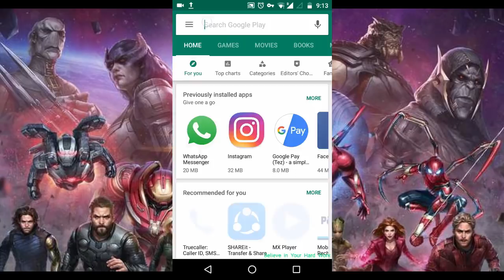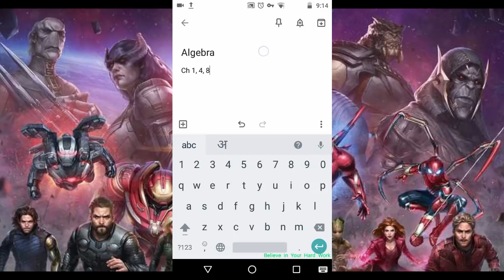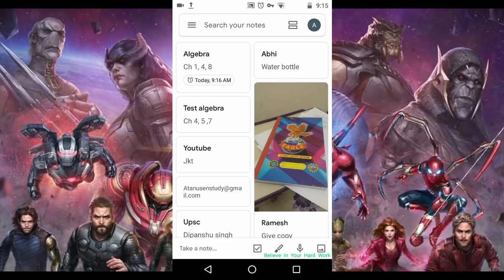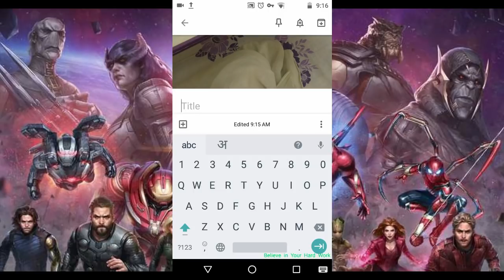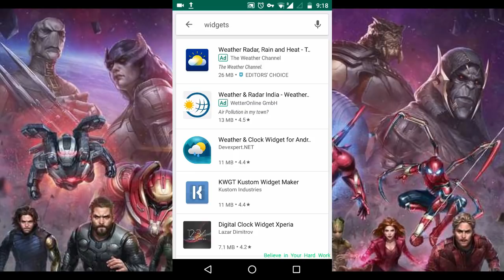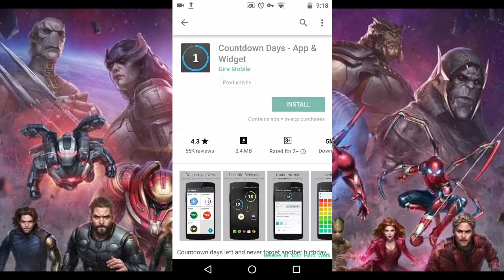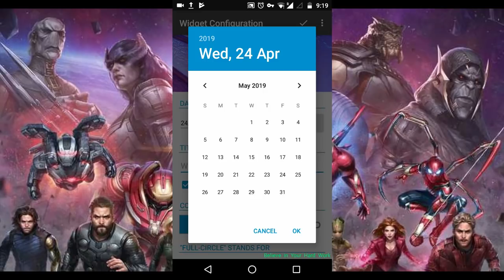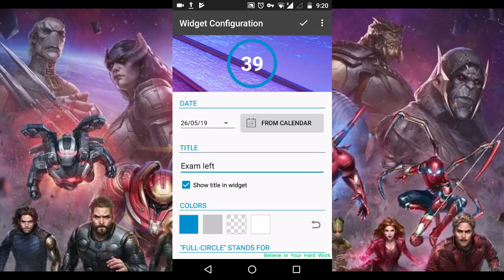Best App for Study Management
are you a positive or a negative thinker
motivational speech long
motivational speech movies
Best Laptop for computer science students:-
how to study, how to study effectively, how to
mahatmaji technical new video, mahatmaji technical motivation video, mahatmaji technical time table
motivational speech of great people
motivational speech on confidence
motivational speech on positive thinking
motivational speech on relationship

About - Believe In Your Hard Work is an initiative to provide very simple logic for studying.